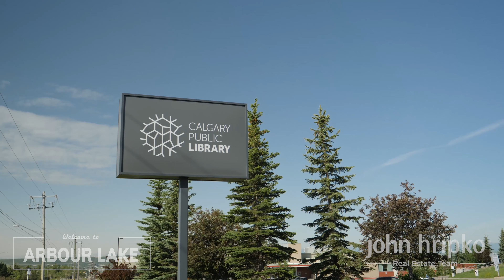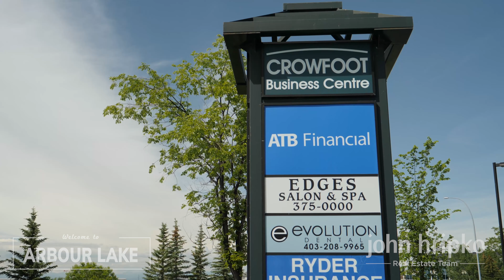Calgary Community Spotlight - Arbour Lake - John Hripko Real Estate Team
Discover what Calgary's communities have offer. This video highlights the community of Arbour Lake. Could this beautiful community be your perfect neighbourhood?
John Hripko Real Estate Team